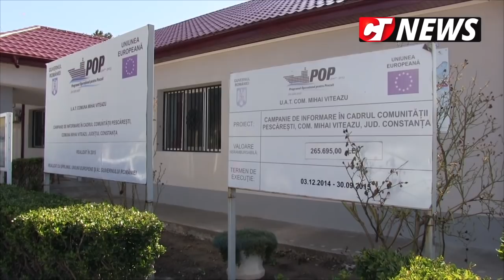CTnews.ro |Primăria Mihai Viteazu va realiza canalizare în localitate, proiect de 2 milioane de euro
Primăria Mihai Viteazu va realiza în perioada următoarea rețeaua de canalizare în localitate, proiect de două milioane de euro. Apoi primăria va asfalta și străzile. Un material realizat de jurnaliștii CTnews.ro